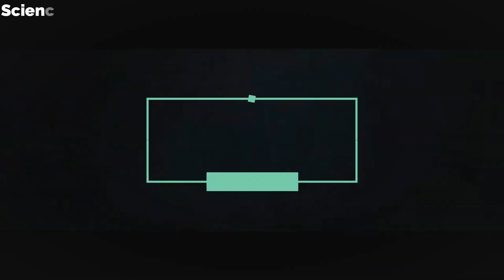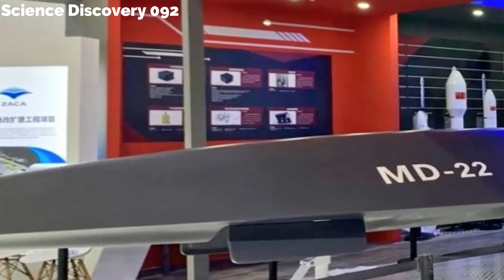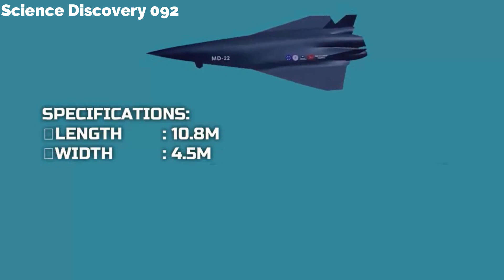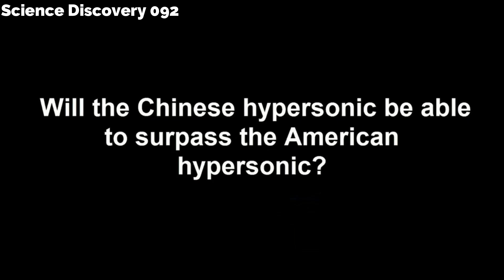This new MD-22 hypersonic aircraft from China will render the SR-72 obsolete | Science Discovery 092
The New Chinese Hypersonic fighter-jet MD-22 will be a key part of China's future military capability.

The fighter-jet is currently being developed by the China Academy of Aerospace Aerodynamics (CAAA).

The aircraft is designed to be able to fly at Mach 22, which is over 2700 miles per hour.

The jet will be powered by a scramjet engine, which allows it to reach such high speeds.

The MD-22 is expected to be completed by 2025.

Chinese MD-22 Super Sonic fighter jet China's new military aircraft China's next generation fighter jet China's newest fighter jet China's most advanced fighter jet